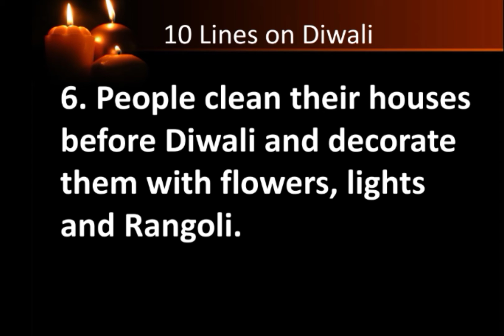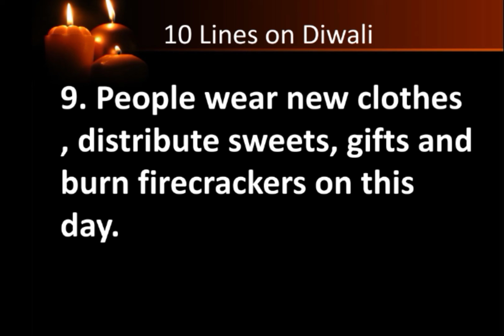10 lines on diwali/essay on diwali//10 lines on deepawali//festival of lights essay/diwali/deepawali